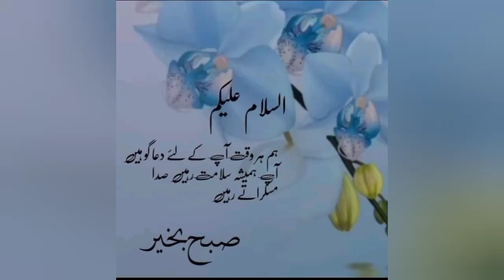Gajar ka Halwa گاجر کا حلوہ ۔vlogvideo